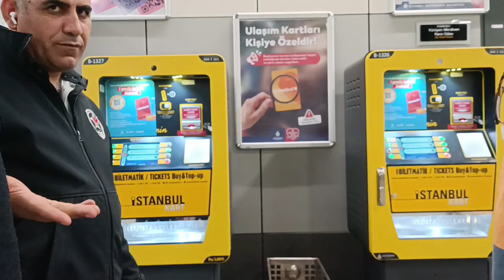Istanbul Metro Station Breif Vlog